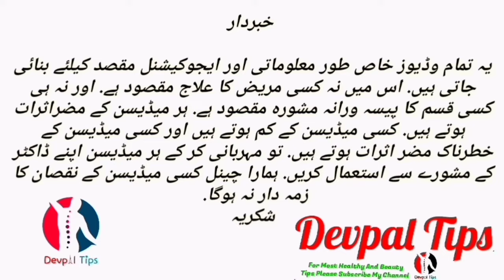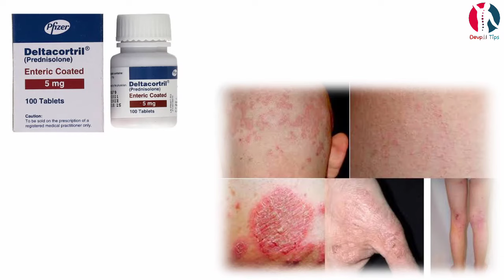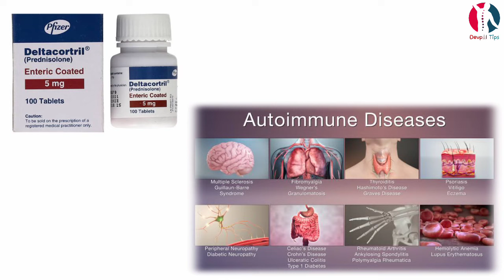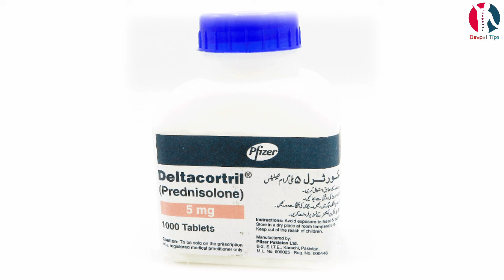deltacortril tablets uses in urdu | prednisolone tablet | how to use deltacortril 5mg tablets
deltacortril tablets is used to treat many different inflammatory conditions such as arthritis, lupus, psoriasis, ulcerative colitis, allergic disorders, gland (endocrine) disorders, and conditions that affect the skin, eyes, lungs, stomach, nervous system, or blood cells.